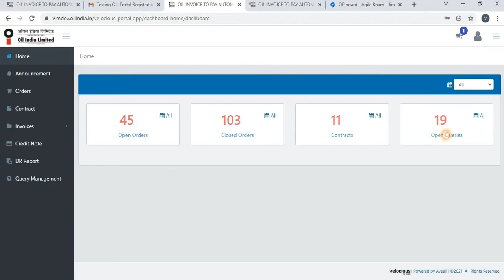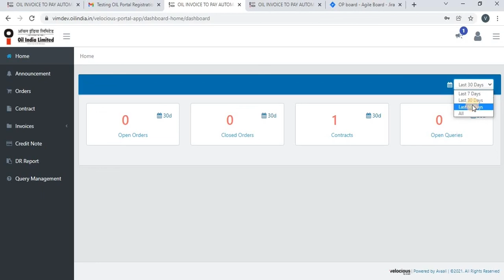How to view the home page?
How to view the home page in vim portal for vendors.